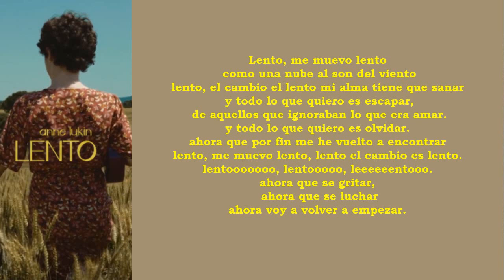Lento - Anne Lukin - Letra